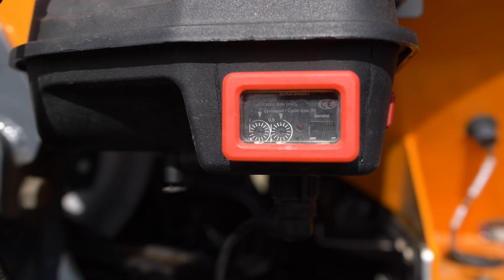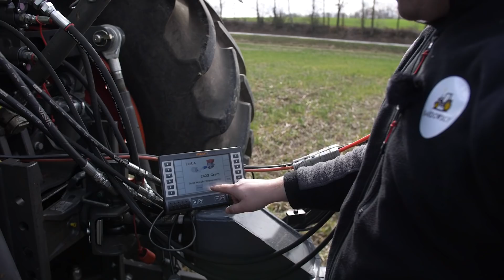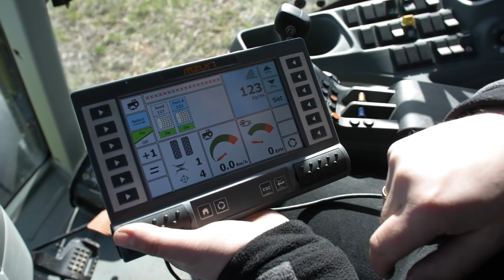STRIP-TILL? - TAK TO MOGĘ SIAĆ! (MZURI PRO TILL 4)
Prezentacja - MZURI PRO TILL 4 ! 2 lata temu bardzo mało brakowało, a miałbym u siebie taką maszynę. Wybrałem jednak uprawę bezorkową, mając u siebie na gospodarstwie siewniki praktycznie każdej firmy. Czas na sprawdzenie z czym się je Strip-Till :D Om nom nom nom :D Zaczynamy od siewnika - z funkcją rozsiewania nawozu i uprawy 💪💪💪